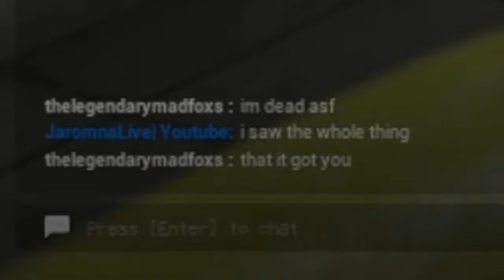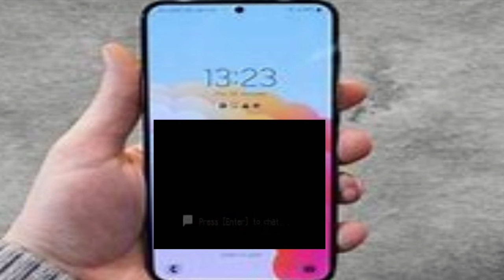HE IS NOT ONE OF US - ON GOD | Escape the Backrooms/ Funny Gameplay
me and @YungNativesPirateShip playing so horror games for October starting with the backrooms